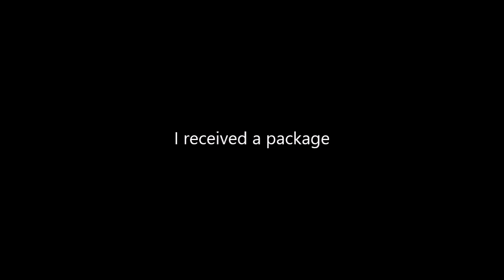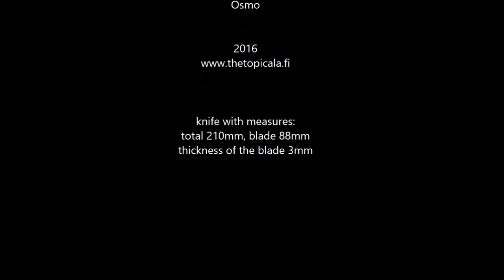Carsten's knife - hybrid handle!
There 's a nice story for the birth of this knife. Carsten from Germany contacted me earlier this Spring and asked if I was willing to make him a knife and he could send me a blade and a wood block for it. I was curious to see his wood block because he mentioned a word 'hybrid'. I had seen plenty of pictures about hybrid wood but never kept one in my hand. So Carsten then sent me those materials and I made him this knife, puukko knife and a leather sheath for it. This hybrid block is out of Californian buck eye burl wood and yellowish resin stuff.